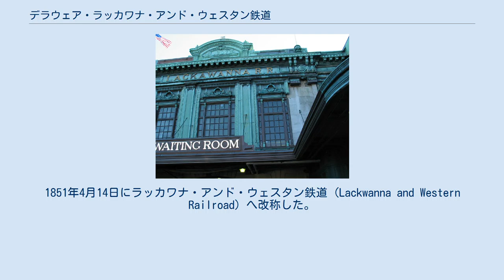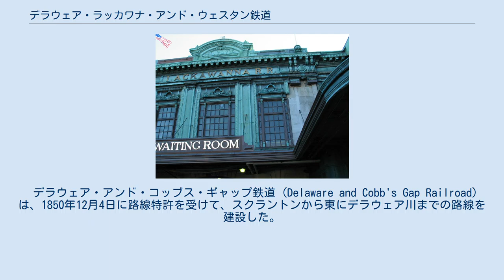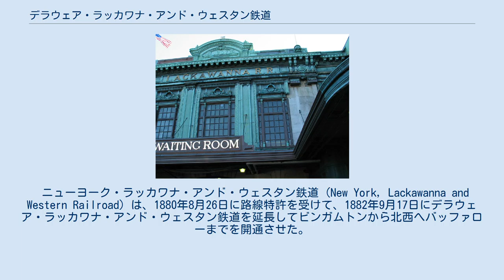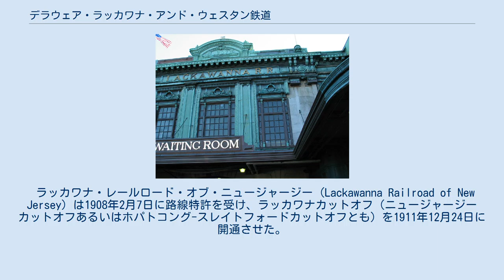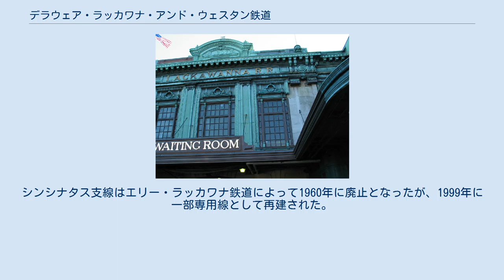デラウェア・ラッカワナ・アンド・ウェスタン鉄道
デラウェア・ラッカワナ・アンド・ウェスタン鉄道（デラウェア・ラッカワナ・アンド・ウェスタンてつどう、英語: Delaware, Lackawanna and Western Railroad、報告記号はDLW）は、無煙炭を豊富に埋蔵するペンシルベニア州のラッカワナ川の峡谷をニュージャージー州ホーボーケン（ここからニューヨークへのフェリーがあった）やバッファロー、オスウェゴなどと結んでいたかつてのアメリカ合衆国の鉄道事業者である。
1960年にエリー鉄道と合併してエリー・ラッカワナ鉄道となり、さらに1976年にコンレールに吸収された。
 ホーボーケン駅の建物に残るラッカワナ鉄道の名前 リゲッツ・ギャップ鉄道 (Liggett's Gap Railroad) は1832年4月7日に設立されたが、長年休眠状態のままであった。
1849年3月14日に路線特許を受けて1850年1月2日に発足した。
1851年4月14日にラッカワナ・アンド・ウェスタン鉄道 (Lackwanna and Western Railroad) へ改称した。
その路線はペンシルベニア州スクラントンから北へ、ニューヨーク州境のすぐ南にあるグレート・ベンドまで、1851年12月20日に開通した。
グレート・ベンドから、ラッカワナ・アンド・ウェセウタン鉄道は北と西の方へニューヨーク・アンド・エリー鉄道の線路使用権を得てニューヨーク州オウェゴまで、そして1855年4月21日にはケイユーガ湖に面するイサカまでケイユーガ・アンド・サスケハナ鉄道 (Cayuga and Susquehanna Railroad) を借り受けた。
このケイユーガ・アンド・サスケハナ鉄道は、1834年4月1日に開通したイサカ・アンド・オウェゴ鉄道 (Ithaca and Owego Railroad) の再編と一部の線路再建を行った鉄道であり、デラウェア・アンド・ラッカワナ鉄道を構成する鉄道網の中でも最古の部分である。
この鉄道全体はニューヨーク・アンド・エリー鉄道と同じく6フィート（1,829 mm）の広軌で建設されていた。
ただし、当初のイサカ・アンド・オウェゴ鉄道は標準軌で建設されており、ケイユーガ・アンド・サスケハナ鉄道として改築されたときに改軌されている。
 デラウェア・アンド・コッブス・ギャップ鉄道 (Delaware and Cobb's Gap Railroad) は、1850年12月4日に路線特許を受けて、スクラントンから東にデラウェア川までの路線を建設した。
この路線が開通する前に、ラッカワナ・スチールにより両社は合併されて、1853年3月11日にデラウェア・ラッカワナ・アンド・ウェスタン鉄道が発足した。
デラウェア川のニュージャージー州側では、ウォーレン鉄道 (Warren Railroad) がデラウェア川の橋から南東へセントラル・レールロード・オブ・ニュージャージーに接続するハンプトンまで、1851年2月12日に路線特許を受けた。
この鉄道の名前は、路線が主に存在するウォーレン郡にちなんでいる。
 のちにサザン・ディビジョンの名前で知られることになる、路線の残りの区間は、1856年5月27日にニュージャージー州側のウォーレン鉄道の区間を含めて開通した。
標準軌のセントラル・レールロード・オブ・ニュージャージーのハンプトンより東の区間を三線軌条として、デラウェア・ラッカワナ・アンド・ウェスタン鉄道の列車がエリザベスまで線路使用権によって走れるようになった（セントラル・レールロード・オブ・ニュージャージーがジャージーシティまで延長されるのは1864年）。
 1868年12月10日、デラウェア・ラッカワナ・アンド・ウェスタン鉄道はモリス・アンド・エセックス鉄道を買収した。
この路線はニュージャージー州北部を東西に走っており、ワシントンでウォーレン鉄道と交差していることから、ジャージーシティまでセントラル・レールロード・オブ・ニュージャージーに頼らずに行けるようになった。
バーゲン・ヒルに掘ったM&Eトンネルが1876年に開通し、ジャージーシティにおいてニューヨーク・レイク・エリー・アンド・ウェスタン鉄道の線路を使用しなければならないところを回避した。
M&Eトンネルのほかに、ニュージャージー州においていくつかの支線の借り受けも行い、1870年に開通したブーントン線によって通しの貨物列車がニューアークを迂回して運転できるようになった。
 デラ...